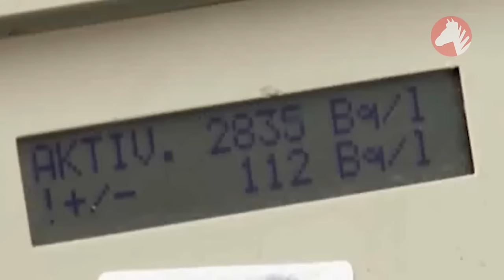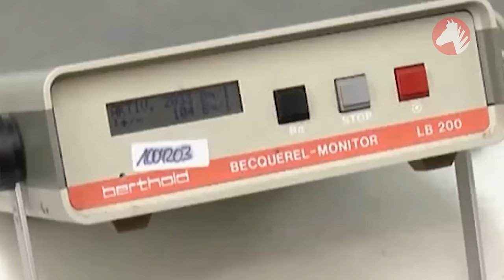De Ce Ei Nu Mănâncă Milioanele De PORCI SĂLBATICI Din Europa